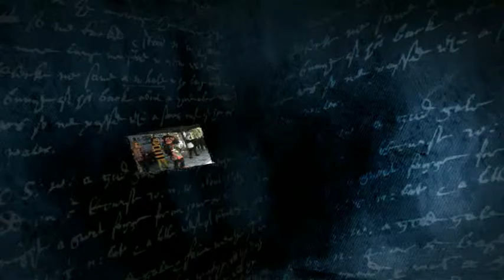Lomba Yel Yel LH2015 SMK Adhikawacana Surabaya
Lomba yel-yel yang diselenggarakan @TunasHijauID bersama Pemerintah Kota Surabaya didukung PT Dharma Lautan Utama, PO Mentari Pagi dan PPS Autoshine